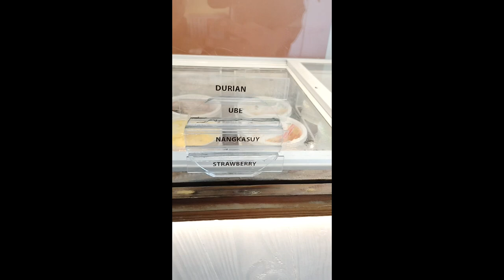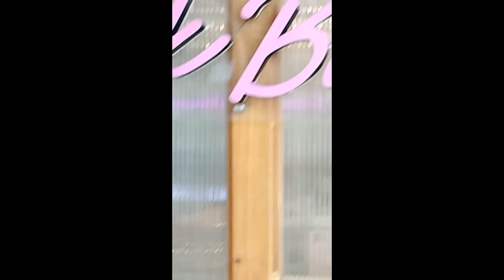SANTOLAN CROWN PLAZA 08/18/2023